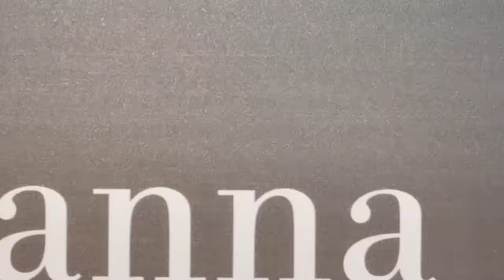Harvard baby lion leopard cats hippo hyrax antelope beaver parakeet parrot yak cuckoo Savanna 12866